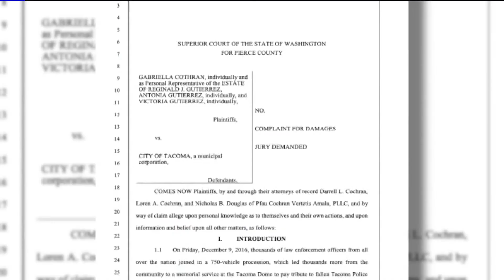Daughters of Slain Tacoma Officer File Lawsuit Against the City for Negligence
The family of a fallen police officer filed a lawsuit against the City of Tacoma, Washington, Monday.